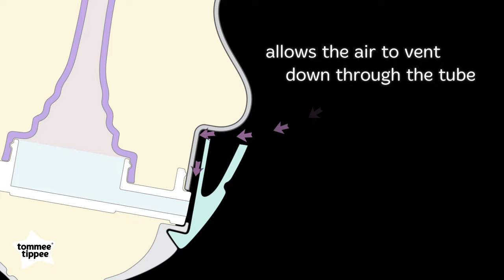How the Tommee Tippee Anti Colic baby bottle works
Discover how Tommee Tippee Anti Colic baby bottle works.